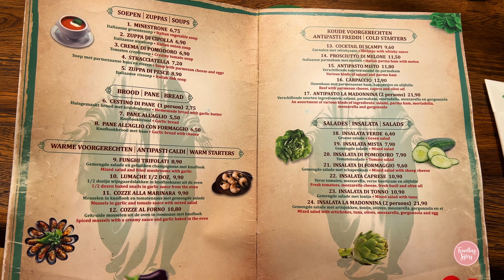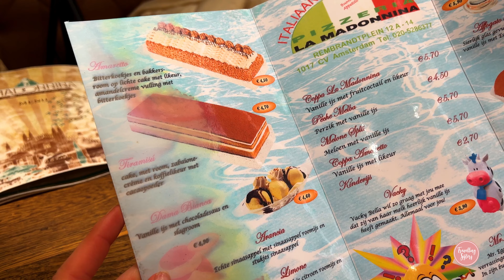Wij eten bij het SLECHTST beoordeelde RESTAURANT in AMSTERDAM 👎🍽️ - Travelling Sisters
In deze vlog nemen we jullie mee in terwijl we gaan dineren bij het slechtst beoordeelde restaurant in Amsterdam! 🍽️ Dit is een Italiaans restaurant gevestigd aan het Rembrandtplein. Wat staat ons te wachten op het gebied van smaak, service en sfeer? 🤔

Bekijk de video en ontdek welke verrassingen ons te wachten staan!

Hopelijk vond je het leuk om onze vlog te bekijken! Laat ons vooral ook weten wat voor vlogs je graag nog meer wilt zien!

💌 Samenwerken?